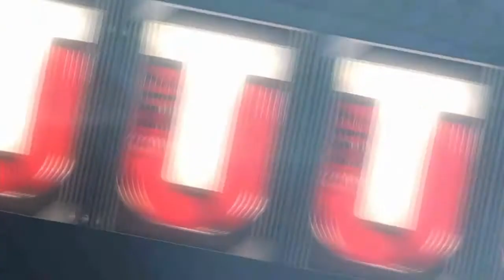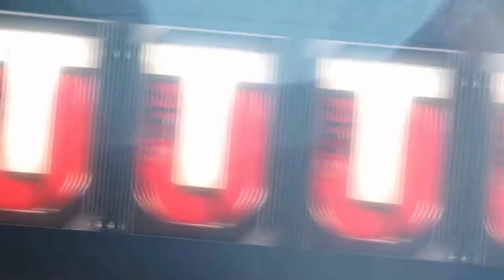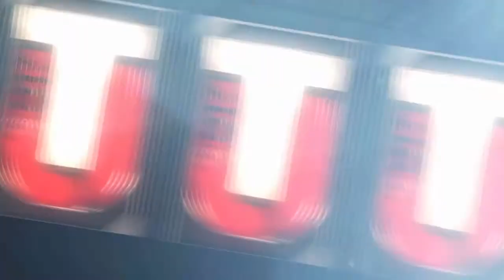INSANE PULL!! Madden 17 Ultimate Team Pack Opening (Most Beard & Vertical Offense packs)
Leave a like for more pack openings! This is my official week of Madden, so expect a lot of it soon!